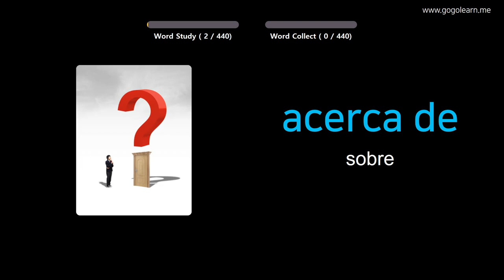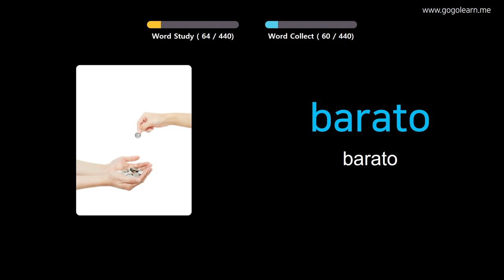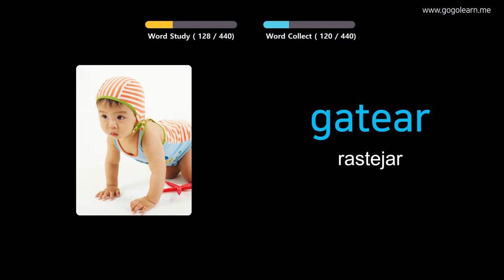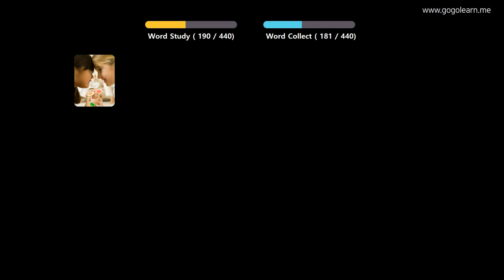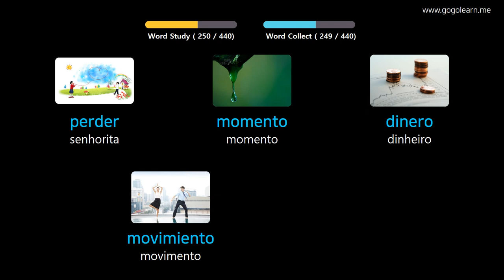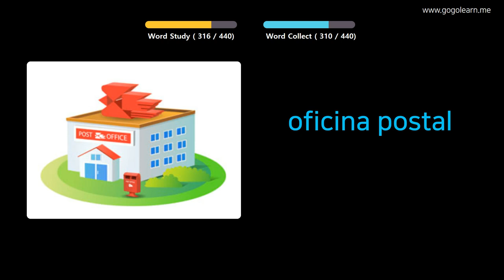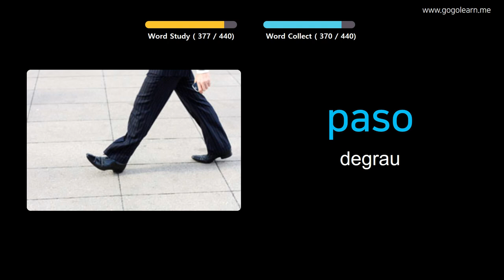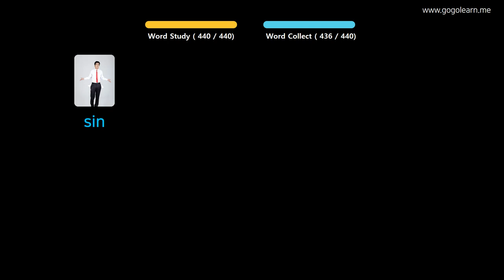Aprendendo Spanish Através De Fotos |Vocabulário Spanish Escola Primária | Golearn